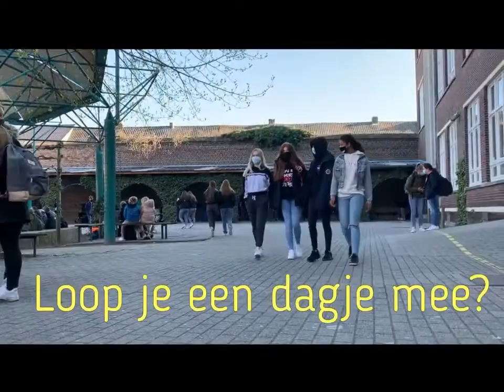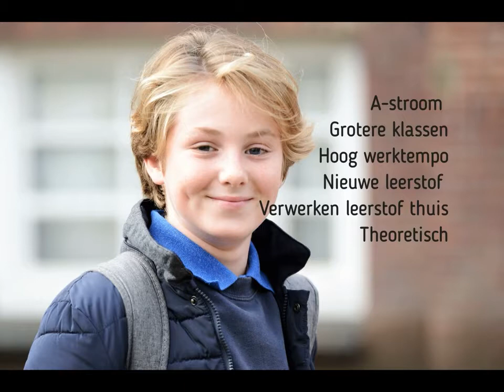Katholiek Secundair Onderwijs Mosa RT EGS, Maaseik – De VO Gids